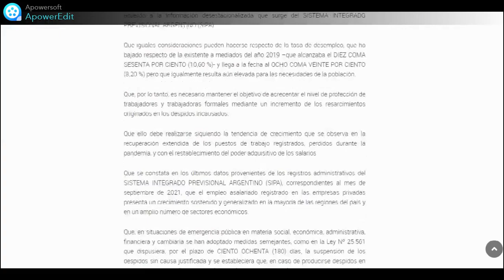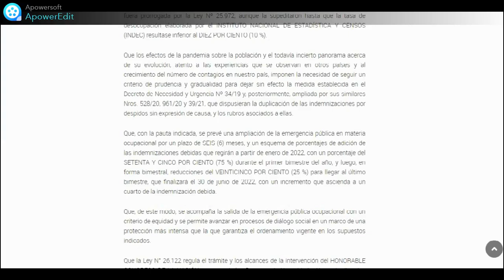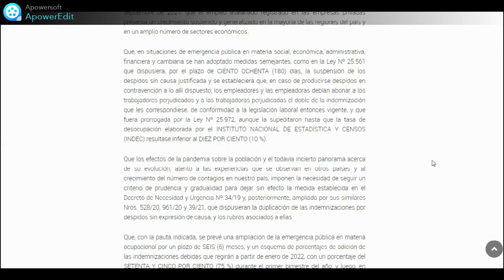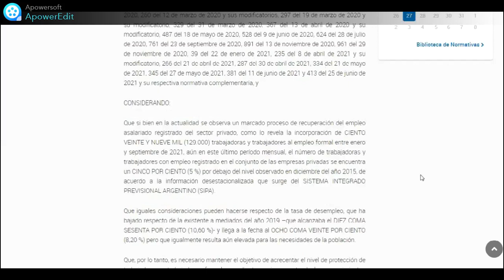Decreto 886 Despidos autorizados pero con incrementos en indemnizaciones - Qué pasa si me despiden?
Despidos laborales entre enero 2022 y junio 2022 - Incrementos de indemnizaciones

VILLARRUEL & OLGUIN ABOGADOS (sólo Mendoza) Whatsapp de lunes a viernes de 9 a 13 y de 17 a 20 hs. ATENCION A TRABAJADORES Y EMPRESAS.